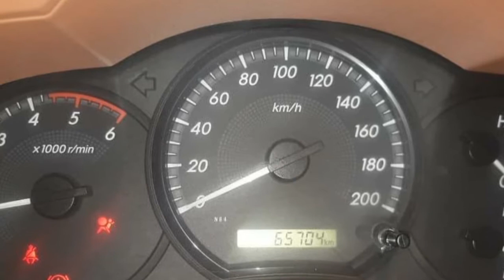Innova For Sale 2015 Read Description for more....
2015 G
15 Lakh
65k Km
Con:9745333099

Music Label Co. & No Copyright infrigement intended